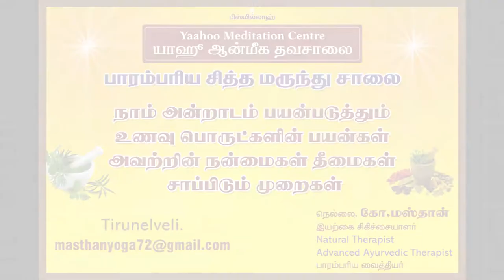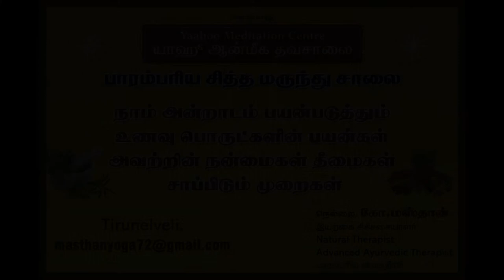Benefit of Ginger in Tamil (இஞ்சியின் நன்மைகள்)